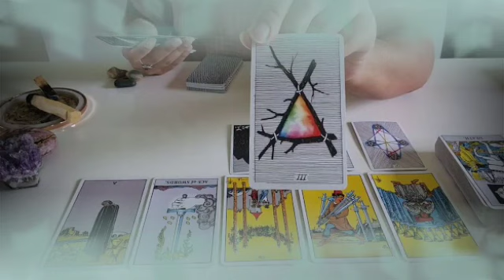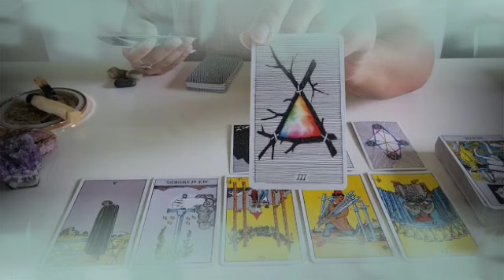برج العذراء لشهر أبريل 2022 // الحبيب روحاني يحاول جذبك🤭و هو ميت فيك♥️أنت تنوي الرحيل يا عذراء😏